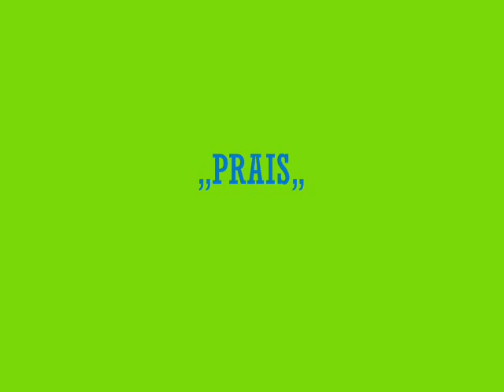Grupė ,,PRAIS,, 2015-01-03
Su praėjusiom šventėm visus. Grupė ,,PRAIS,,